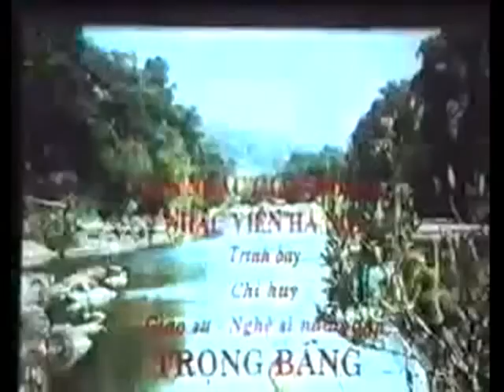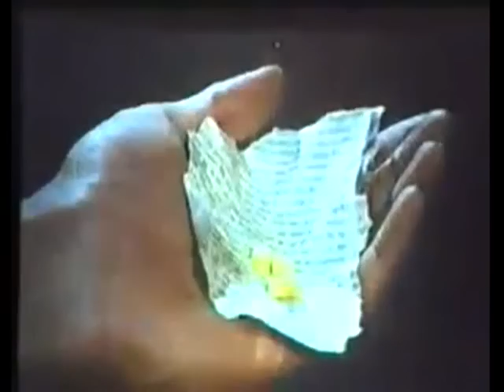Phim Anh Hùng Núp - Tập 1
Phim Anh Hùng Núp